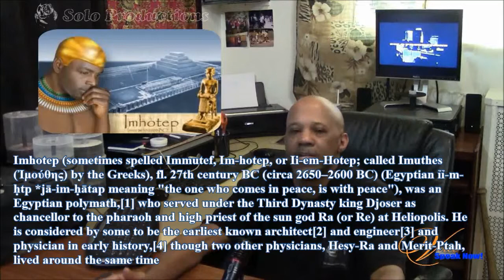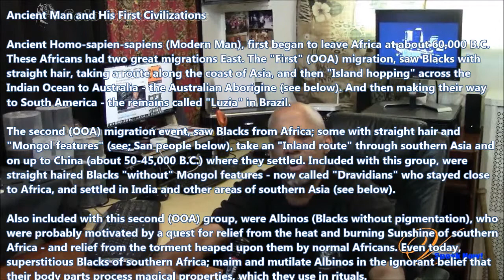VOICE: Speak Now! "12 Years A Slave"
With the latest slave movie winning an Oscar for Best Picture and Best Supporting Actress and being incorporated into Americas High School Curriculum, Host Nate Patterson talks about the need for REAL BLACK HISTORY and not another Slave Movie to teach our kids...